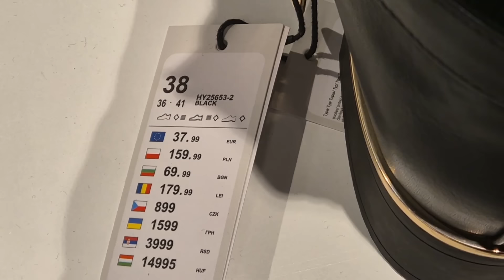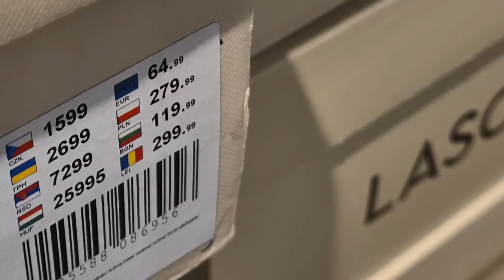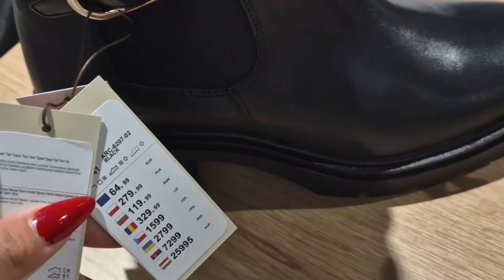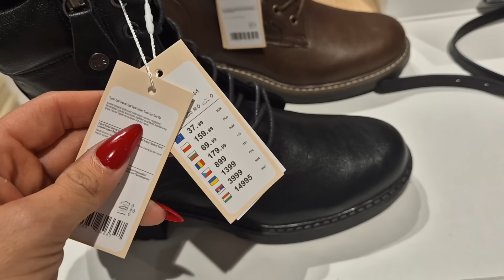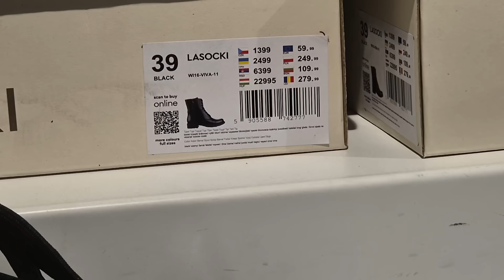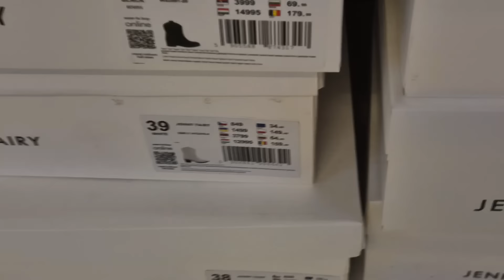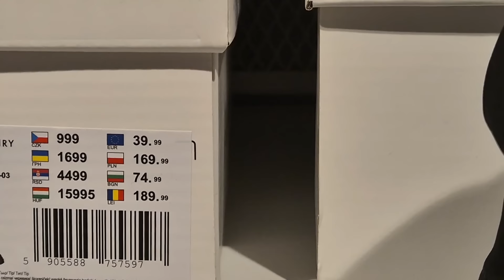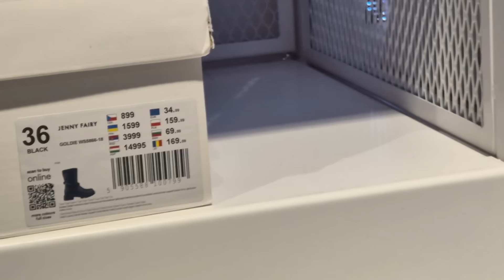CCC❗️NOWA KOLEKCJA ❗️ OCIEPLANE BOTKI💕KOZAKI💕